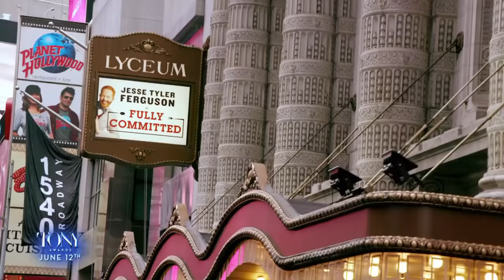Broadway Carpool Karaoke ft. Hamilton & More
With James Corden hosting the Tony Awards, he calls on Lin-Manuel Miranda, Audra McDonald, Jesse Tyler Ferguson and Jane Krakowski to get him through New York traffic while they sing tunes from Hamilton, Les Misérables and other Broadway classics.